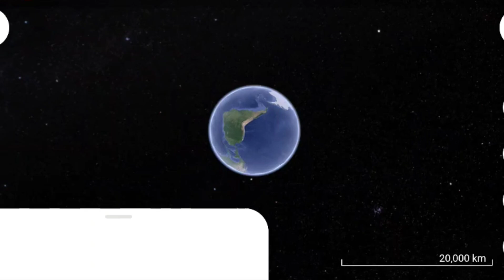Giant Footballer Sculpture found on Google Earth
Wat's up guy's ?

footballer
giant footballer
giant footballer sculpture
google maps
google earth location
google earth tips
google earth
map scary
omg